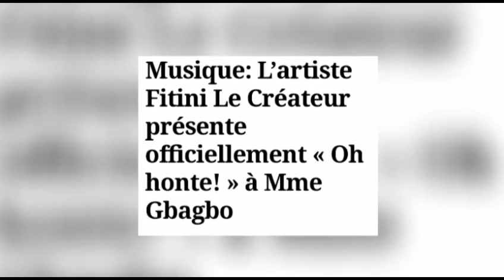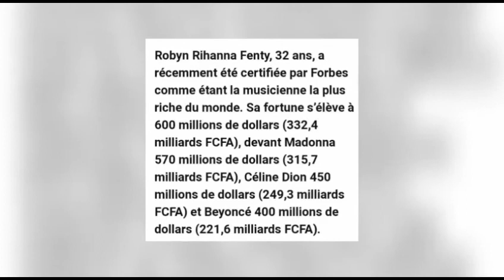QUI EST L'EXCÈS ? FITINI CHEZ MADAME GBAGBO/ RIHANNA PLUS RICHE QUE BEYONCÉ ET MADONA